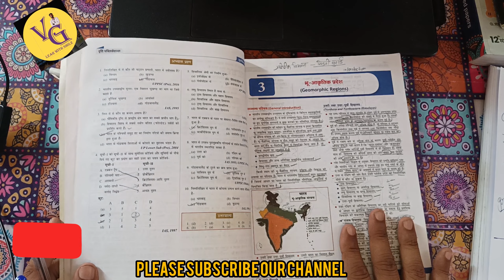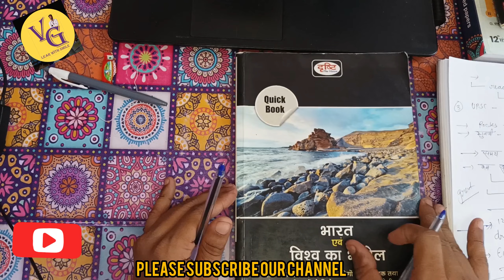भूगोल पढ़ने का बेस्ट तरीका..आप गलती तो नहीं कर रहे हो.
best way read geography
best way to Preparation for upsc
how to read geography